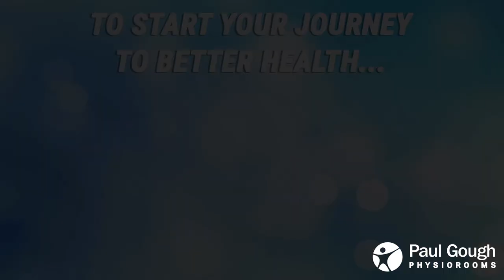Paul Gough Physio - Patient Reviews | Alan Menhennett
Here's a look at one of our up and coming patient review videos. Keep your eyes pealed for the next in the series, coming soon!

If you are considering booking an appointment for physiotherapy with Paul Gough Physio Rooms OR, if you are looking for a physiotherapy clinic in Darlington, Durham, Guisborough or Hartlepool - Then please watch this review of a past patient who had physiotherapy treatment in Paul Gough's clinic.

You can also use to fill out a form and inform us about what you require.